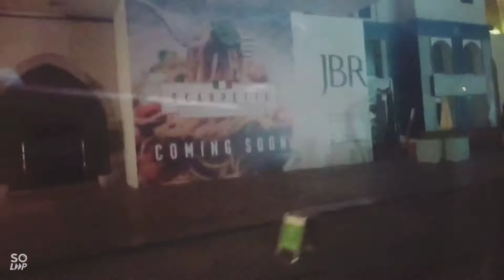Arabian Express | Kulitan sa Carlift | DXB.